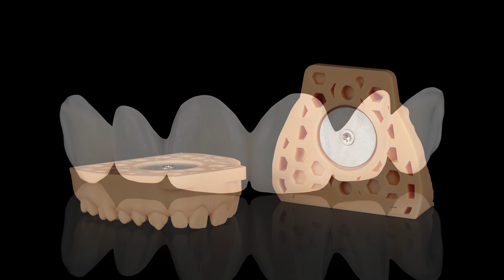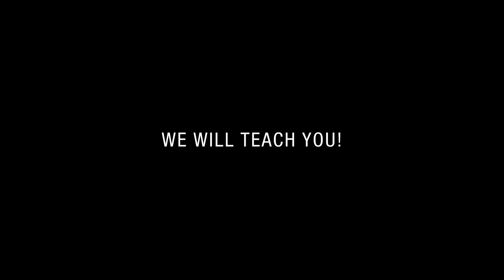Mock-up in Multistratum® Flexible – Plaster-free articulation using 3D models | Zirkonzahn.Galleries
A young patient requested an aesthetic restoration for his anterior teeth (13 - 23). In order to ensure the best possible care, a mock-up in Multistratum® Flexible resin was produced. Mock-up and models were created digitally based on intraoral scans taken with Detection Eye. During model design, the JawAligner connection was integrated into the model bases for subsequent plaster-free articulation. Case made by DT Alexander Lichtmannegger, Zirkonzahn Education Center Brunico, South Tyrol.